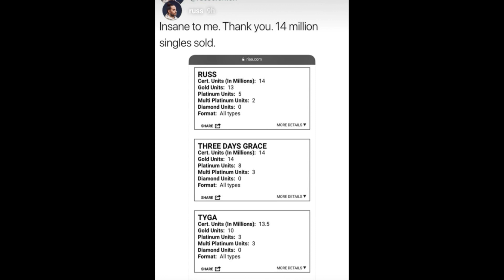Russ First Time In Egypt || Thanks Fans For 14 Million Singles Sold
Russ First Time In Egypt 8/2/19 || Thanks Fans For 14 Million Singles Sold

Instagram → Twitter → Facebook → @RapMammoth [Cover Art || Visualizers || Lyric Videos]